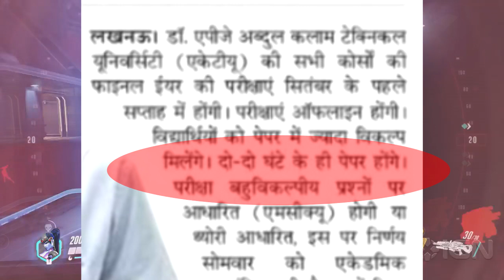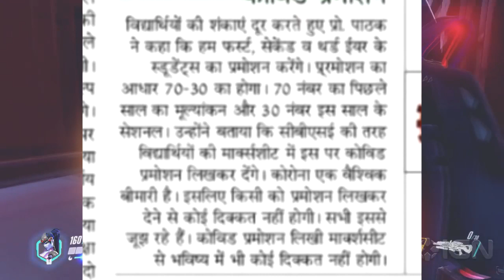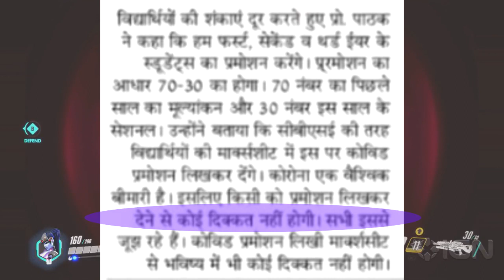MP and UP Student Exam Update || general promotion in college mp || Mark sheet kaise banegi?